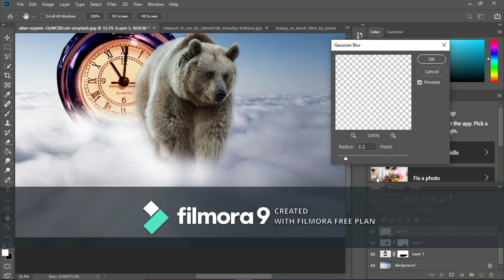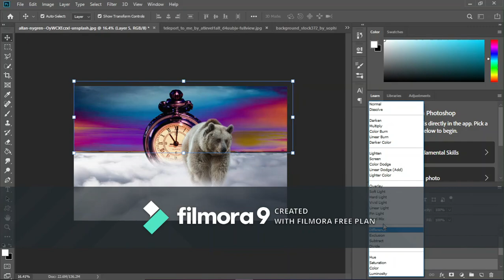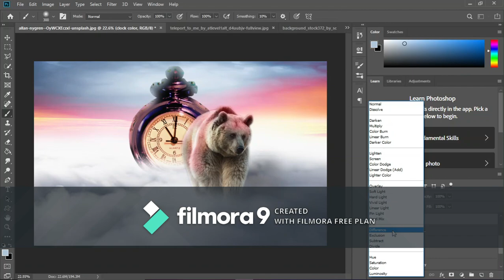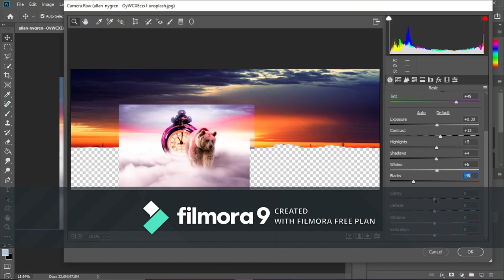Bear pc wallpaper create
Hello,